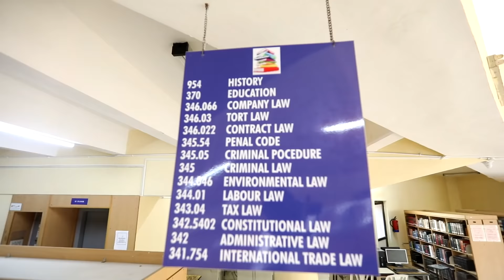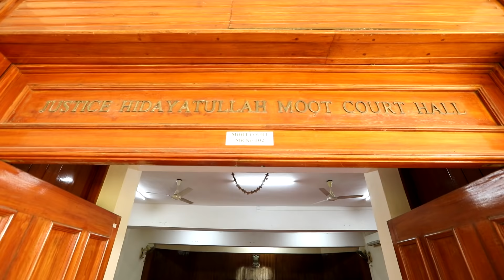NLSIU's 3-year LL.B (Hons.) programme - Introduction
NLSIU Vice-Chancellor Dr. Sudhir Krishnaswamy talks about the University's three-decade long journey, transforming legal education in India, and launching the 3-year LL.B (Hons.) programme.